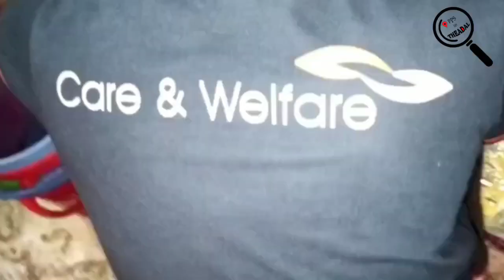NGO youngsters feeding street dogs...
An NGO Careandwelfare youngsters join hands and feeds the stray animals for more than 1month during the lockdown period. They prepare upto 25kg chicken rice and feed the street dogs daily. They first started in Thiruvottiyur and successfully doing for past 40days. And after a week they started in valasaravakkam. They are doing many things for the betterment of the society.